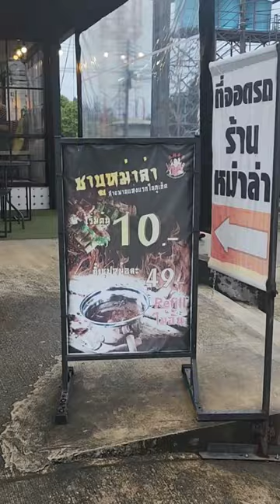"เป๊กหลาน"ชาบูหมาล่าสายพาน เริ่มต้นราคา 10 บาท ที่สามกองภูเก็ต